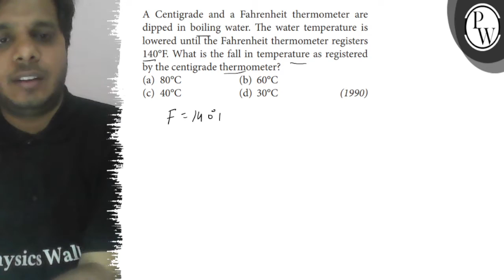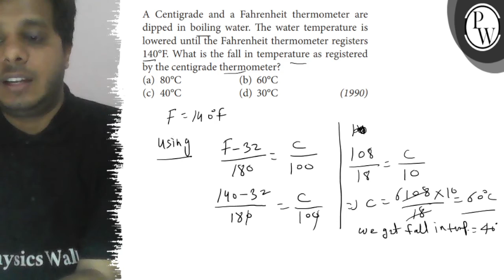A Centigrade and a Fahrenheit thermometer are dipped in boiling water. The water temperature is l...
A Centigrade and a Fahrenheit thermometer are dipped in boiling water. The water temperature is lowered until the Fahrenheit thermometer registers 140^∘F. What is the fall in temperature as registered by the centigrade thermometer?
(a) 80^∘C
(b) 60^∘C
(d) 30^∘C
(1990)